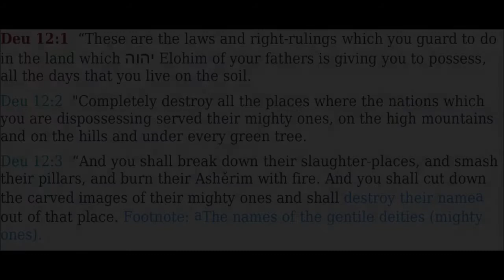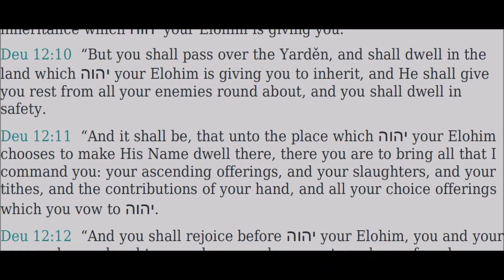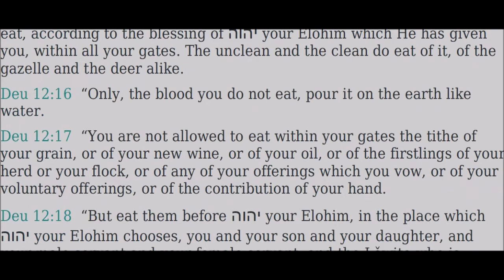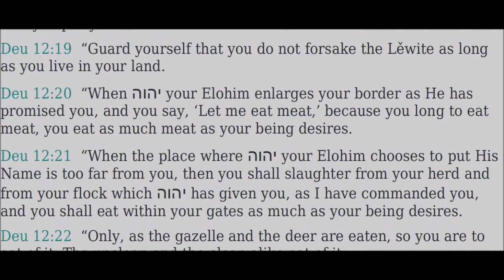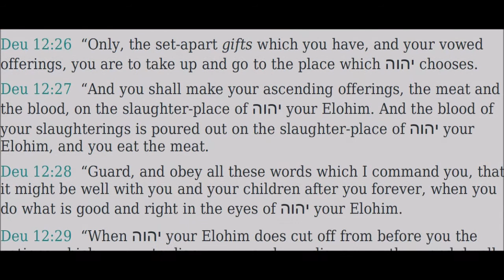12 Deḇarim (Deuteronomy) - Read Along